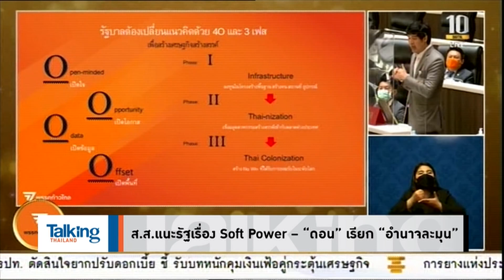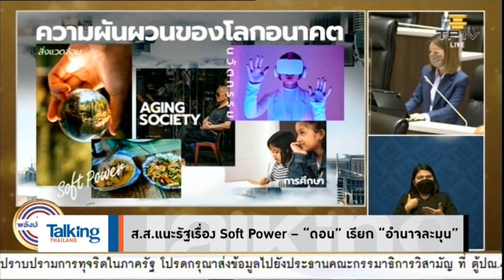Talking Thailand - แค่ “รัฐมนตรีดอน” ยกตัวอย่าง ก็สะท้อนแล้วว่า ไม่เข้าใจ Soft Power อย่างแท้จริง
รายการ TalkingThailand ประจำวันที่ 2 มิถุนายน 2565

รัฐมนตรีต่างประเทศ พูดถึง Soft Power แต่ใช้คำว่า “อำนาจละมุน” แถมยกตัวอย่าง Soft Power ไทยเรื่องกีฬา แบบงงๆ ว่า นักวอลเลย์บอลไทย เป็นที่ยอมรับ ตัวเล็ก แต่เก่ง